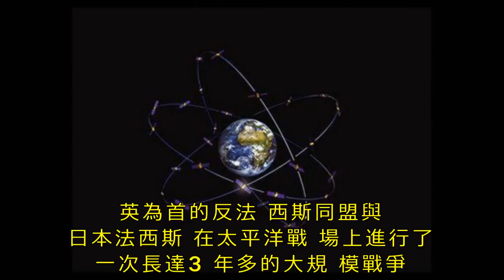太陽西邊升起？美國主動邀請中國北鬥合作？老院士慧眼揭陰謀，立馬叫停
中國近些年來的發展十分的迅速，特別是在軍工和航天航空方面，可以說發展的速度讓人難以置信。近些年來衛星發揮著越來越大的作用，不管是在軍事領域還是民用領域都十分重要，如今人們的生活已經離不開衛星的了。

中國發展衛星的時候，外部環境十分艱難，受到西方等國家的封鎖和限制，一切都是自己思考研發出來的。而如今中國已經取得了重大的成果，那就是北斗衛星，而這些西方國家也都紛紛投來了十分羨慕的眼光。

中國自主研發北斗衛星
北斗衛星是中國沒有依靠任何其他國家，自主研發出來的，也是世界上第三個能夠研發出衛星導航系統的國家，前兩個國家分別是美國和俄羅斯。而我國的北斗系統十分了不起，可以和美國的GPS相比，甚至在很多方面已經超越了它。

而這美國也是十分清楚的這一點的，所以對於我國的衛星產生了陰謀，卻被我國老院士直接揭穿，這到底是怎麼回事呢？

我國北斗衛星具有優越性
我國系統在多方面超越美國，首先就是就是因為我國的北斗系統的星座系統更加的複雜。而這樣的帶來的好處就是，可以使我國的衛星分布在更廣闊的軌道中，讓我國的衛星導航使用起來更加的精準和具有更高的穩定性。還有一個重要優點就是我國系統是可以發短報文的，也就是可以進行傳遞信息，而這也是其他一般的導航做不到的，這個功能在戰場上和緊急救的時候將會發揮十分重要的作用。

美國陰謀，提出與北斗組網
而美國也看到了我國系統的這兩個大優勢，所以心裡有了些想法。美國在中國研發陷入困難的拋棄中國不管，現在有了成果又想占便宜，實在是想的太美了。

美國對我國提出想要進行合作，也就是讓兩個系統併網運行，但是遭到了中國直接的拒絕。後來美國又想到了技術合作的伎倆，但是被我國的老院士直接揭穿其陰謀，也就是美國並不是真正想要進行合作，實現兩個國家的共同利益，而且只是看上了中國的技術，想要利用此來為自己國家謀利。

老院士提到了當年到西方進行參觀的時候，每當提到一些技術上的問題時，那些技術人員便會胡亂的進行搪塞，到時的西方邀請中國參加衛星的建設活動，只希望中國出錢，而不想要中國學到一點技術，就是把中國看成了冤大頭。所以老院士在當時就暗下決心，我國必須要有自己的衛星系統。

而面對美國的陰謀，我國早已識破，並且回應除了可以進行格式兼容，其他方面一概不談，這正是提現了我國的自信，因為現在掌握技術的是我們國家，我國掌握著主動權。而我國的衛星發展的腳步也沒有停下，而是為不斷的繼續發展中，相信我國還會取得更多的成就。